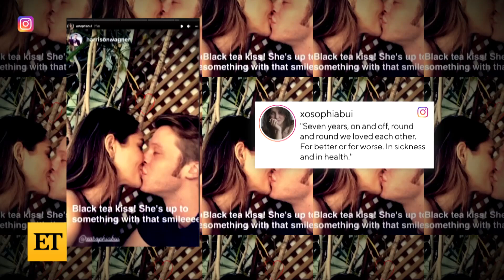Harrison Wagner's Brother and Girlfriend Pay Tribute After His Death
Harrison Wagner died on Monday, after he was found in a parking lot. Now, his older brother, Peter Wagner, and girlfriend, Sophia Bui, are paying tribute on Instagram. Harrison's parents, Jack Wagner and Kristina Wagner, have yet to speak out publicly.